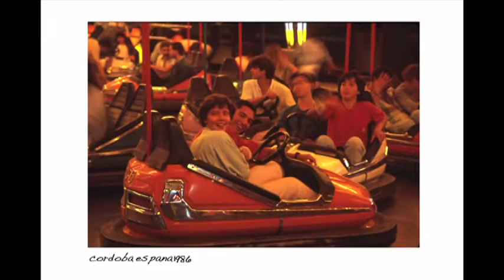WORLD WALK ON SPAIN cordoba2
CORDOBA